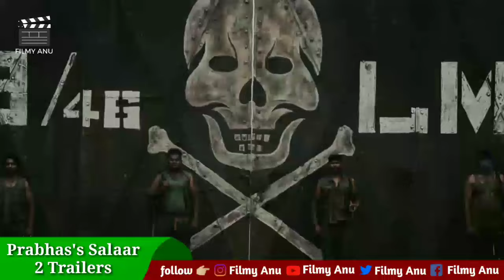Filmy Talks #169 - Salaar Trailer 😱, Tiger 3 😍, Ramayana 3 Parts 🤔, Thalaiver 170 💥, MF Upcoming 🔥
Hello Dosto Swagat Hai Aapka 'Filmy Anu' Channel Par Aaj Ham Baat Karne vaale Hai Bollywood News, Upcoming Movies & Series , Upcoming Teaser & Trailer ke baare me ke baare mein.

Also Search :-

Filmy Updates
Upcoming Movies
Filmy Talk
Bollywood News
Tollywood News
Filmi Talk
Bollywood Updates

Filmy Anu channel sometimes use Films Clips, TV series Clips, Web series, Animation Clips to explain about the Films, Web Series, Trailers and Songs, but all under section 107 of the copyright Act 1976 allowance is made for FAIR USE for purpose such as criticism, comment,news, reporting, teaching, scholarship and research.

Anubhav Chaturvedi
From: Katni MadhyaPradesh (Bharat)